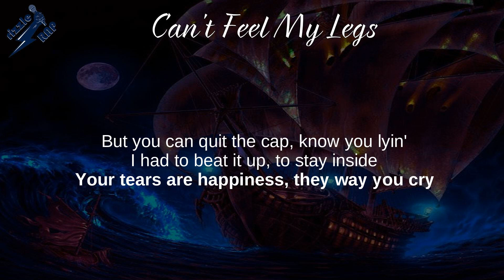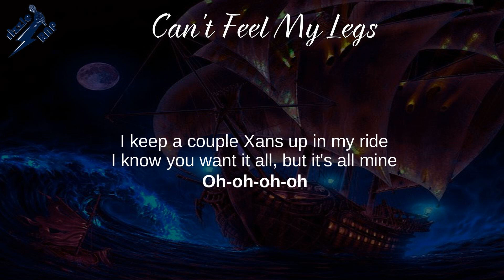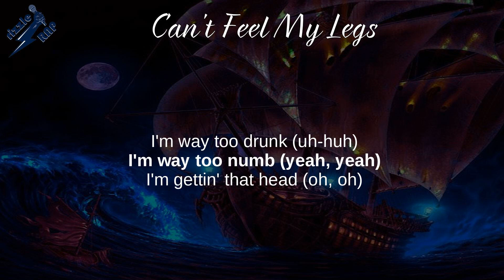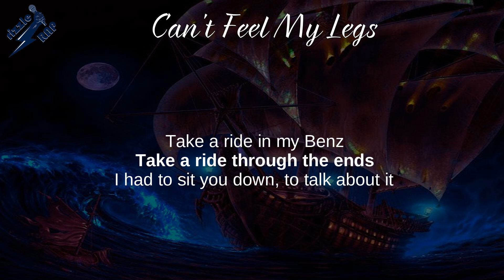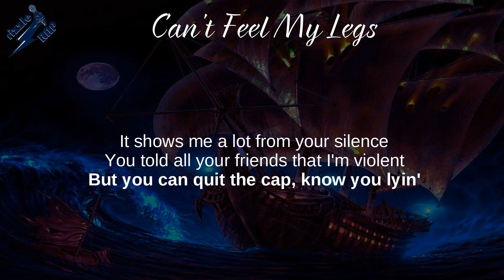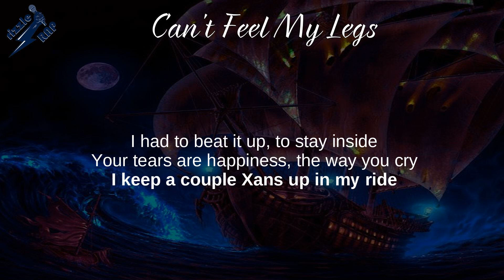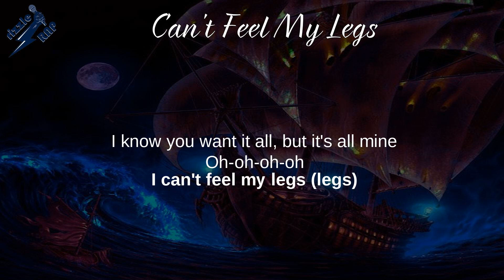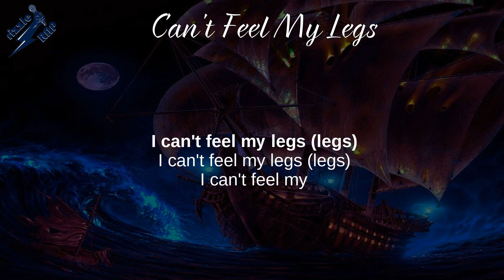Don Toliver - Can't Feel My Legs (Lyrics)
Can't Feel My Legs (Lyrics) - Heaven Or Hell

Heaven Or Hell, Astroworld, JackBoys, Mudboy,
Birds in the Trap Sing McKnight, Rodeo,
Diamonds, Diva, Issues

Lyrics: Can't Feel My Legs
[Pre-Chorus]
I had to sit you down to talk about it
It shows me a lot from your silence
You told all your friends that I'm violent
But you can quit the cap, know you lyin'
I had to beat it up to stay inside
And your tears are happiness, the way you cry
I keep a couple Xans up in my ride
I know you want it all, but it's all mine

[Verse 1]
Let me tell you 'bout a story, 'bout a couple of Xans
I was fuckin' 'round in Houston with a couple of fans
But excuse me, they was groupies, they was not in the plan
Either way, we popped pills and we all held hands

[Verse 2]
I'm way too drunk (Uh-huh)
I'm way too numb (Yeah, yeah)
I'm gettin' that head (Oh, oh)
This bitch goin' dumb (Oh my)
Call your friends (Brr, brr)
They can all get in (They can all get in)
Take a ride in my Benz
Take a ride through the ends